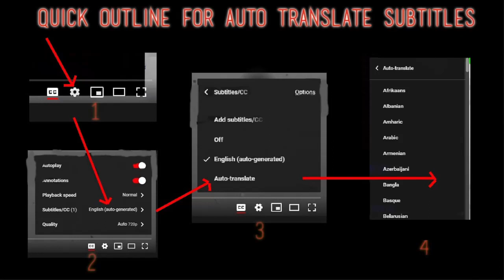Almafuerte Reaction - Dijo el Droguero al Drogador - First Time Hearing - Requested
I React to Dijo el Droguero al Drogador · Almafuerte